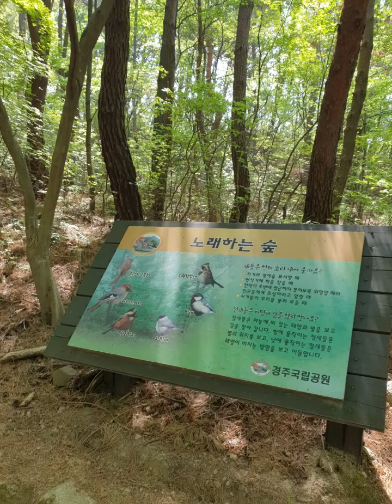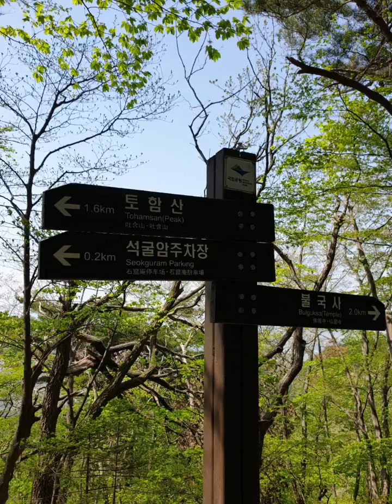20210421 불국사 돌아나와 초록빛 단풍나무 길 따라 토암산 석굴암^^